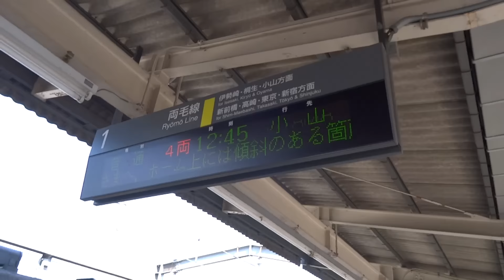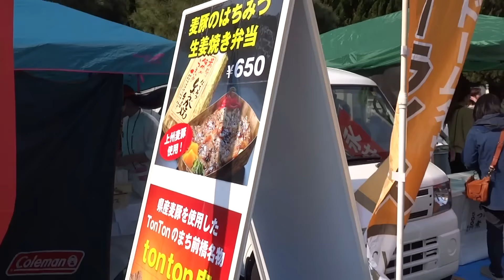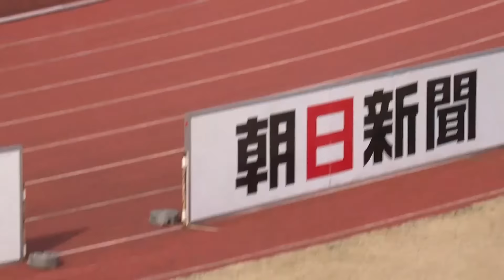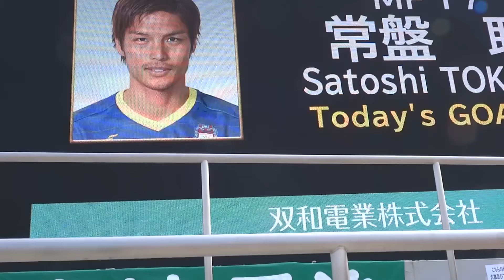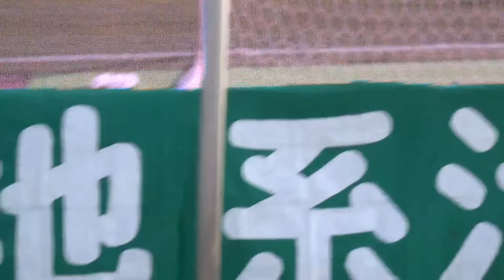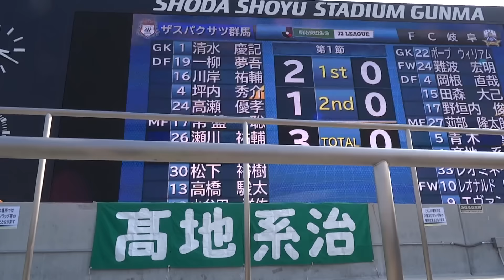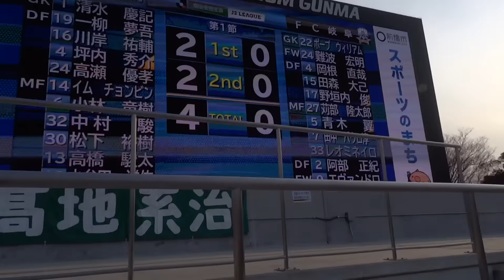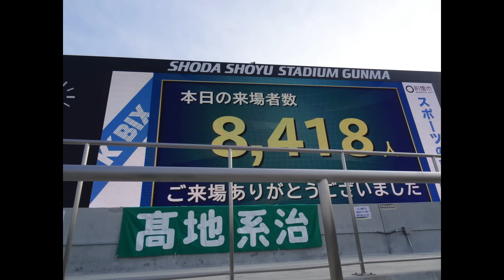2016.02.28 ザスパクサツ群馬 VS FC岐阜 in 正田醤油スタジアム群馬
ザスパクサツ群馬 4 - 0 FC岐阜
開幕戦でまさかの大敗！
(2016/02/28)

Jリーグ- J2 第1節 ザスパクサツ群馬 vs. FC岐阜 - 試合経過
ＦＣ岐阜、開幕飾れず　群馬に０－４　－　岐阜新聞 Web